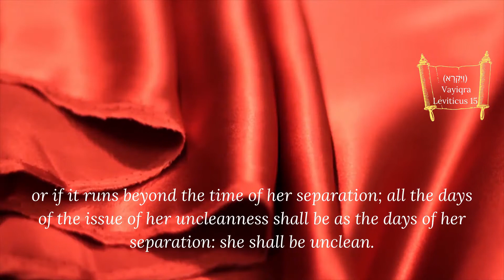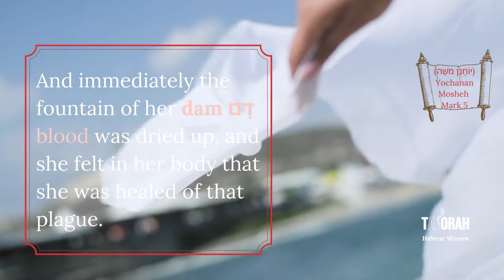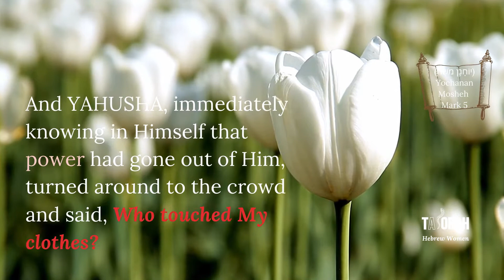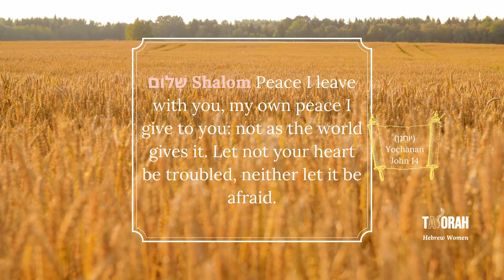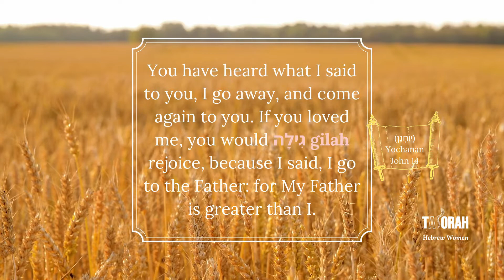(PART 1) How This WOMAN OF FAITH Overcome The Most Challenging Season Of Her Life?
Arise, Daughter of Zion:
The Secret To Your Breakthrough When Nothing Bettered. PART 1

Your faith in YaHUaH is the portal to your breakthrough!
 Recognized POWER & AUTHORITY
 Received PEACE & HEALING

Here at TALORAH, a NEW EPISODE will be posted once a week.
Let's unite and listen.